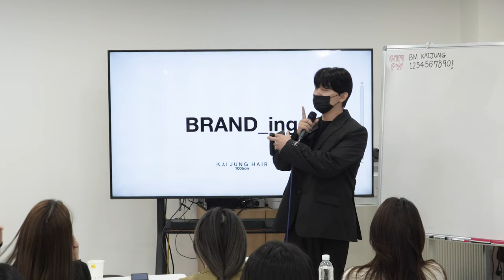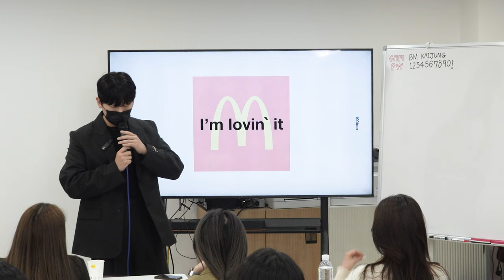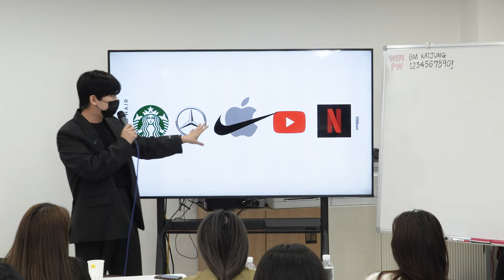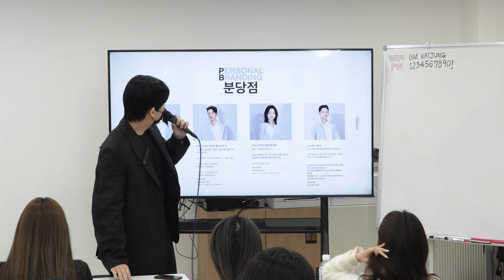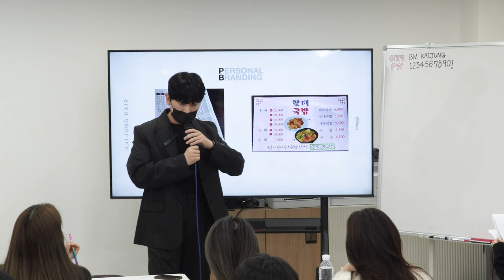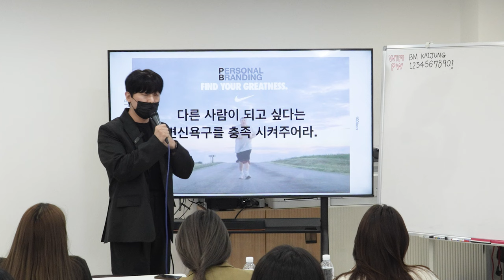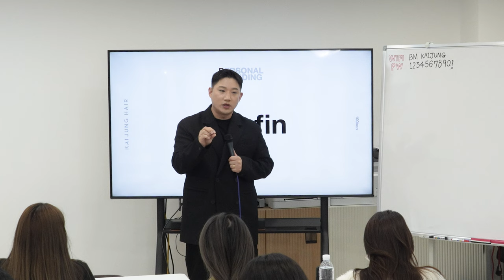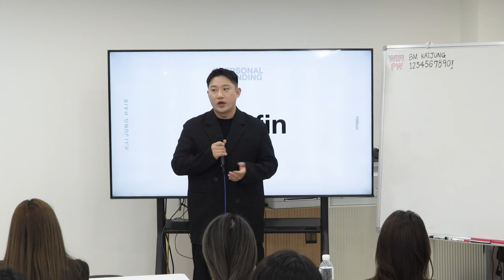카이정헤어 12월 월례 성장미팅 2부 백승준 본부장의 세상 모든 것에는 이름이 있다.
카이정헤어 12월 월례 성장미팅

마케팅 브랜딩 퍼스널브랜딩 헤어마케팅 강좌입니다.